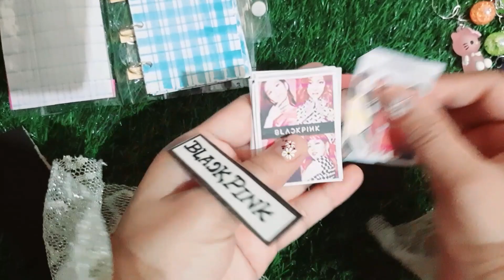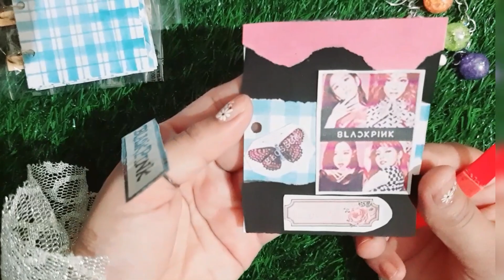Blackpink Journal/ My First Blackpink journal / Journal with me # Blackpink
Blackpink Journal
My First Blackpink journal
Journal with me
# Blackpink

My first Mini Dairy journal
Mini 3 binder ring Dairy journal
Mini 3 binder ring journal
journal of blackpink
Blackpink Journal theme
satisfying
Bullet journal
BLACKPINK
Scrapbooking
how to make journal
journaling of blackpink
blackpink jisso journal
ASMR
ASMR JOURNAL
KPOP JOURNAL
journal with me @uzmalifestyle1144
blackpink Journal ideas
Blackpink shorts
how to make blackpink Journal